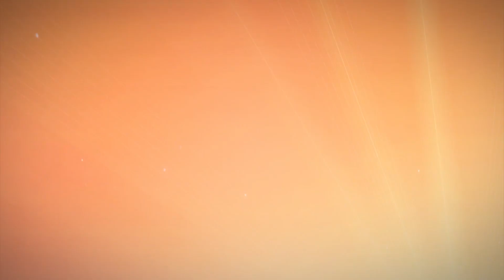International Bakhshi festival